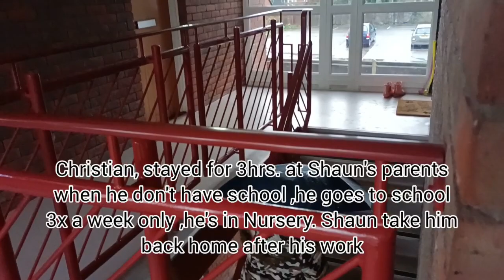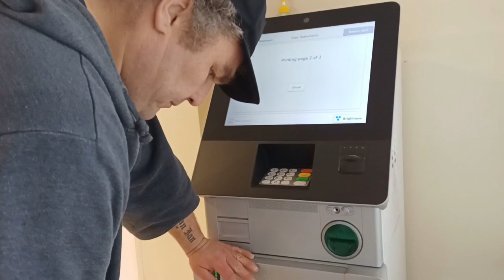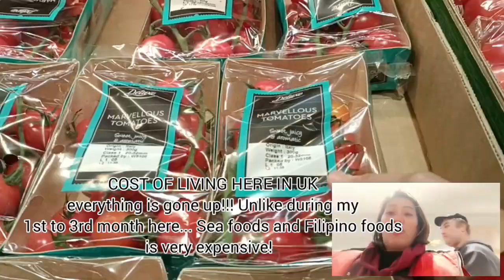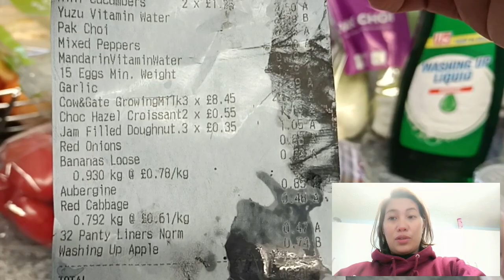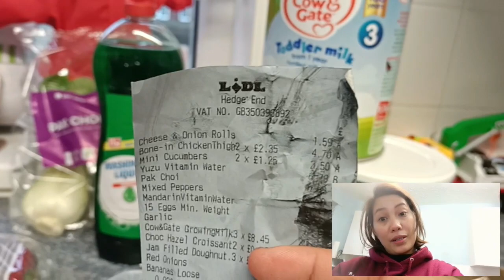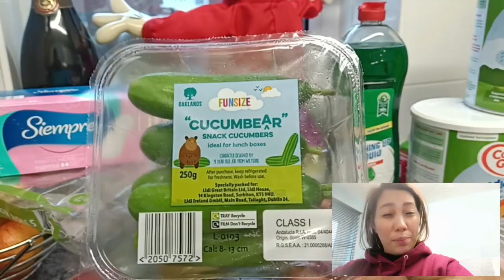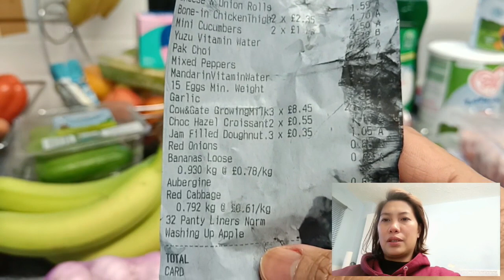WE'RE STRUGGLING 😰 EVERYTHINGS GONE UP!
We are LDR for 8 years,  story how we meet
Bristish and Filipina long distance relationships